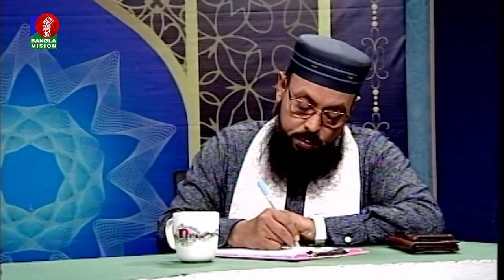কোরআন সহীহভাবে পড়ার ব্যাপারে যা বললেন আলেমগণ | Banglavision